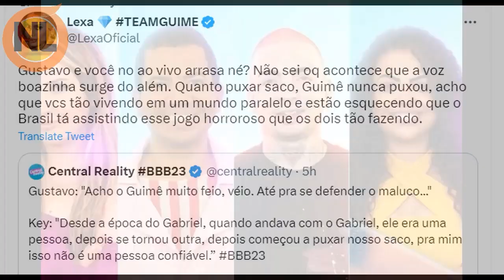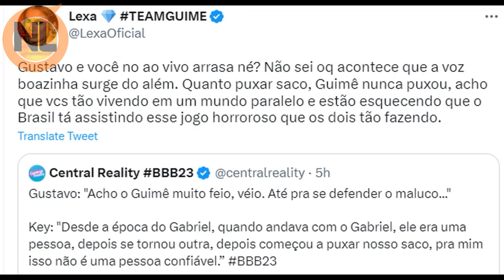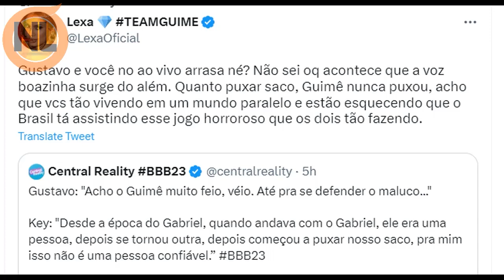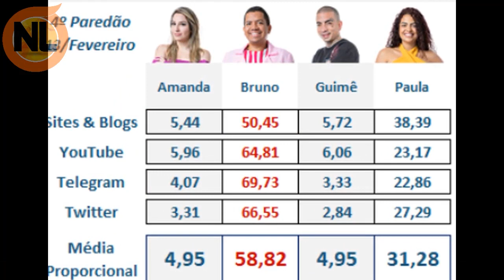Enquete TUDO MUDA diz QUEM SAI entre Bruno Paula, Amanda e Guimê,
BBB23. Enquete do BBB23, Enquete atualizada, diz quem sai entre  MC Guimê, Bruno Paula e Amanda enquete do UOL, enquete do BBB, quem sai entre MC Guimê, Bruno Paula e Amanda